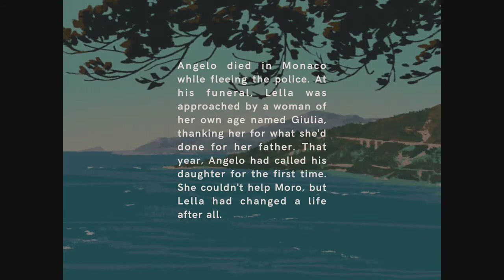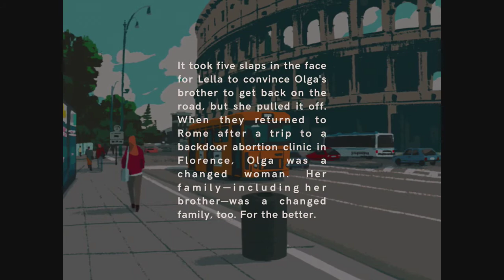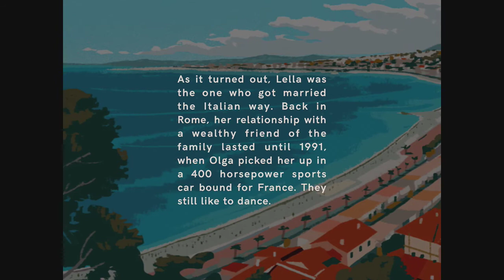Wheels of Aurelia: iOS iPad Air 2 Gameplay Part 1 (by Santa Ragione)